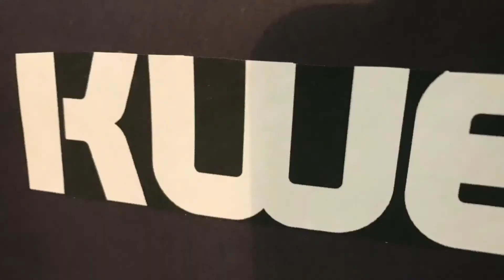KWE Episode 11- Wrestling Stopmotion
Watch as the buildup for the 1000 Subscriber PPV gets bigger and bigger! Find out who will face Kevin Owens for the Intercontinental Title, the reveal of the Money In The Bank briefcase, and watch the face to face showdown between AJ Styles and Seth Rollins, the champion and the challenger!